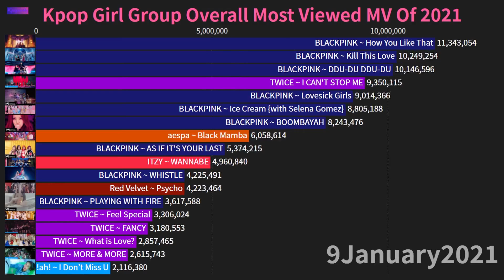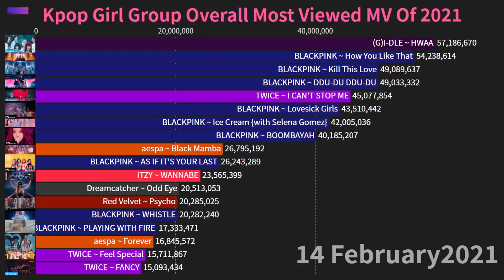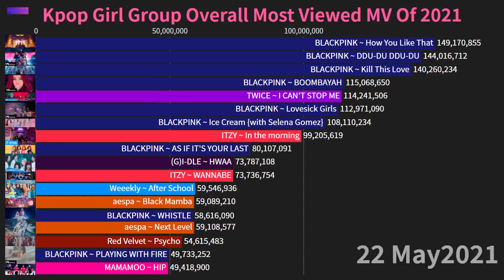Kpop Girl Group Overall Most Viewed MV Of 2021 (January-May)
The List Of Kpop Girl Group Most Viewed Overall MV Of 2021 (January-May)
[Music Video's 2021 Views Only]

Plz Consider liking the video it takes lot of effort to make.